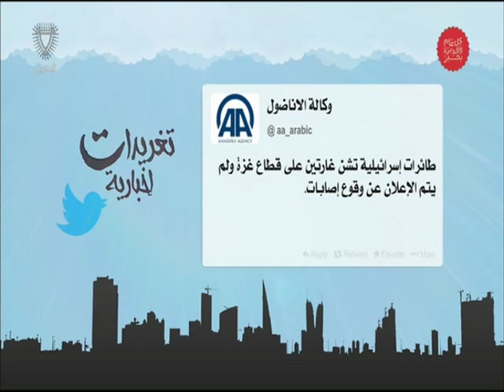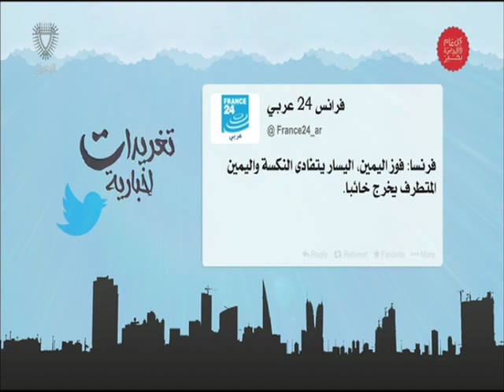البحرين : تغريدات إخبارية 14-12-2015 أعداد عبدالله بوطربوش